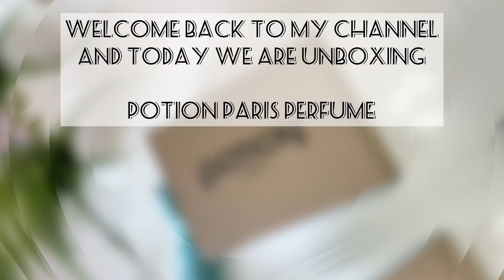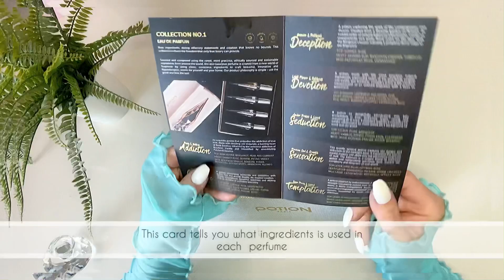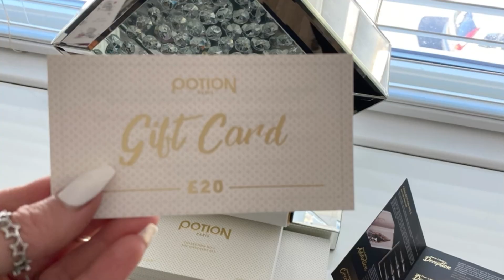𝑷𝒐𝒕𝒊𝒐𝒏 𝑷𝒂𝒓𝒊𝒔 𝑺𝒄𝒆𝒏𝒕𝒔| 𝑨𝒑𝒓𝒊𝒍 2021 (Unboxing) ꨄ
The collection set 70Ml|

The discovery sample set|